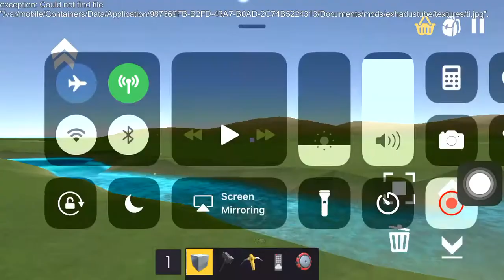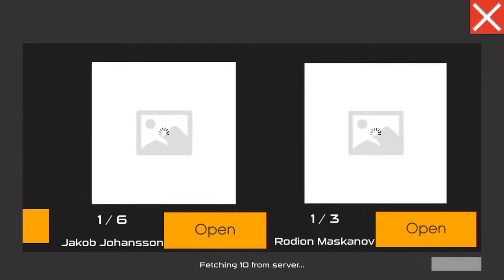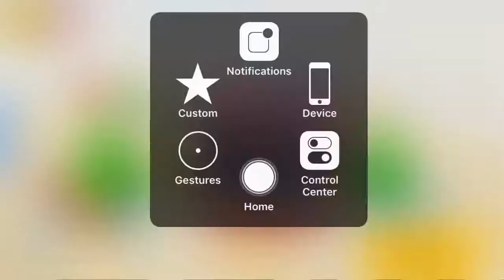Evertech sandbox trailer